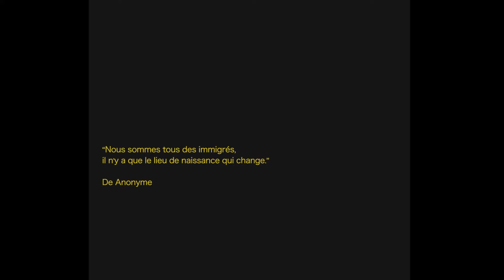COURT METRAGE " Sunt Bine "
Réalisation : Mickael Clemenceau

Acteurs : Mirabela Vian, Gerd Jan PIcco et Carole Legoff